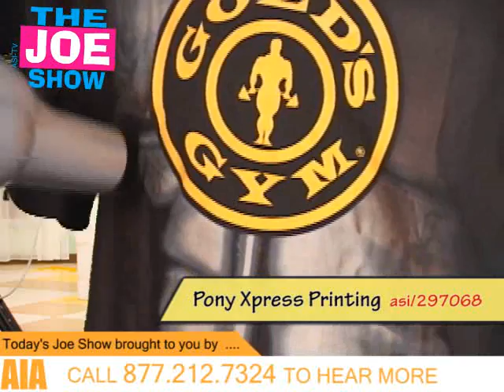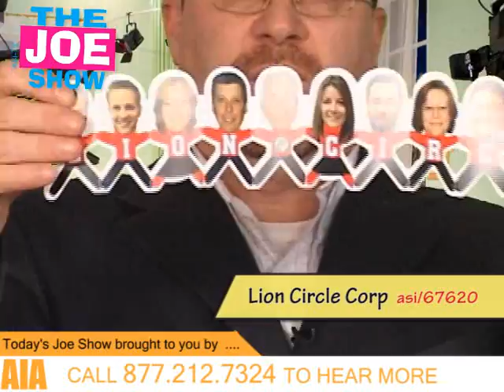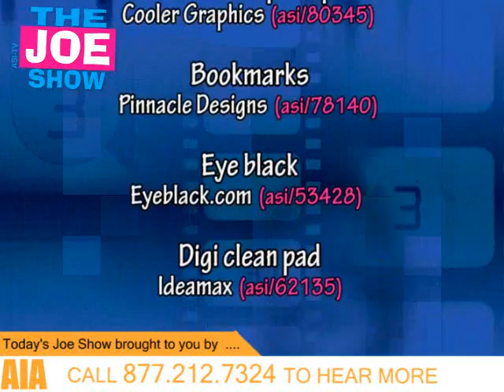2010 New Products - The Joe Show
In this episode of The Joe Show, Counselor Managing Editor Joe Haley shows off some of the hottest products around, including an attention-grabbing T-shirt, some game-changing eye black and a common, yet unconventional, computer item. Want to impress your clients with novel, standout products? Dont miss this episode of The Joe Show.